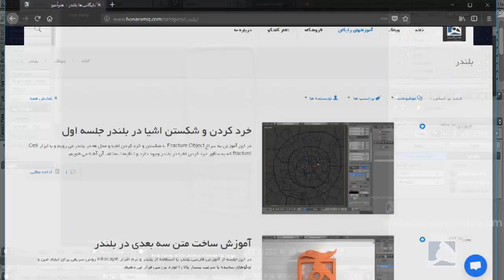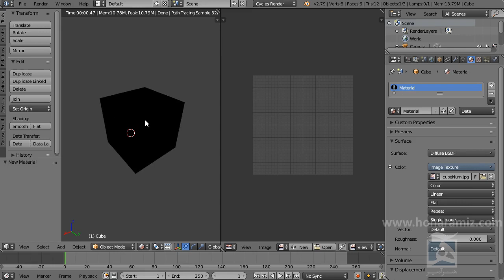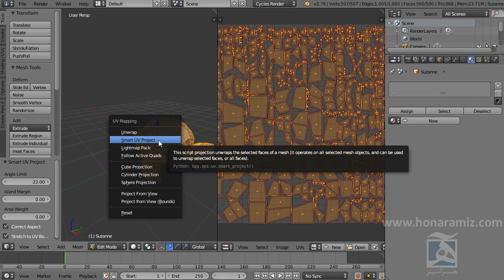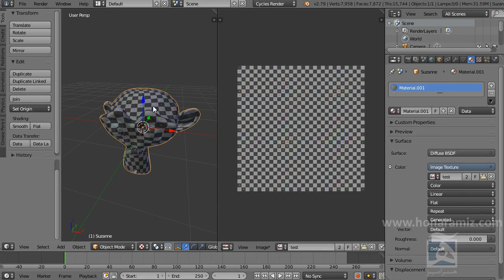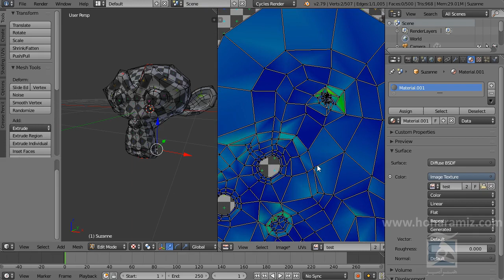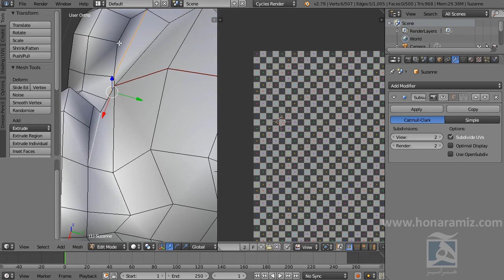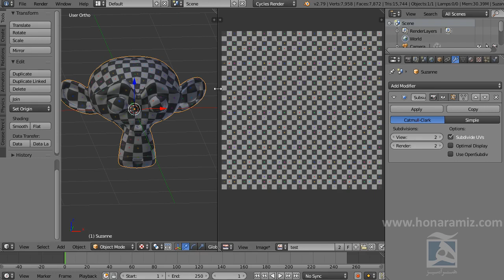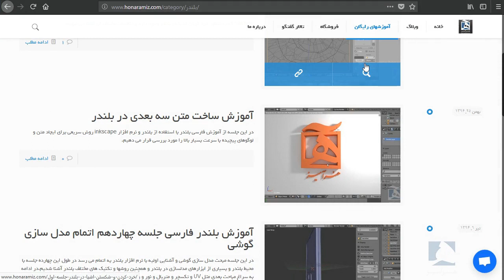آموزش UV Mapping در بلندر جلسه اول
در جلسه پانزدهم از آموزش Blender به سراغ UV Mapping در محیط بلندر می رویم.در ابتدا به این موضوع می پردازیم که یو وی چیست و سپس به سراغ UV Editor در محیط بلندر می رویم و با روش های مختلف ساخت UV در بلندر آشنا می شویم.